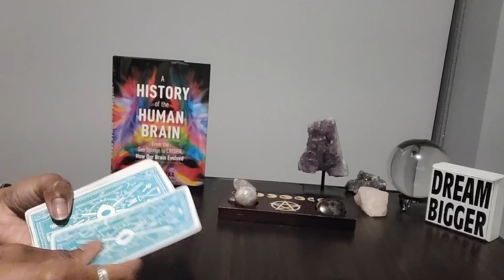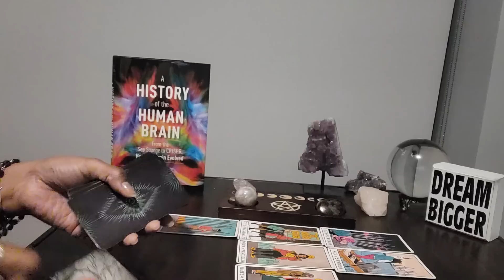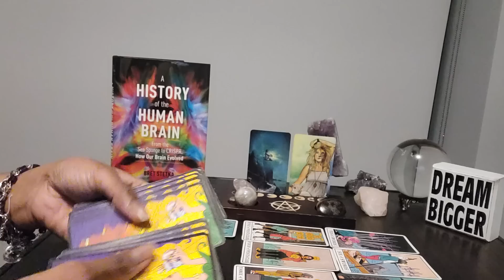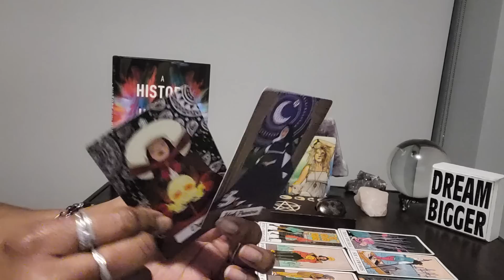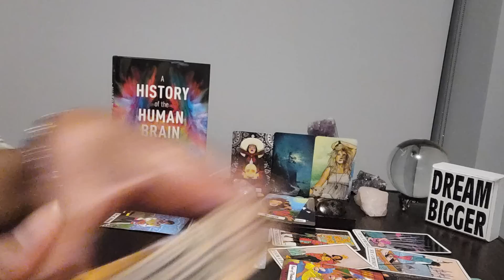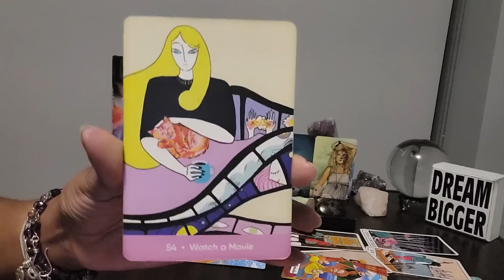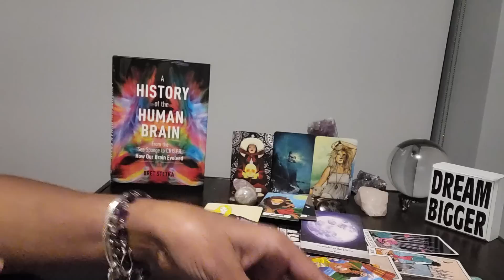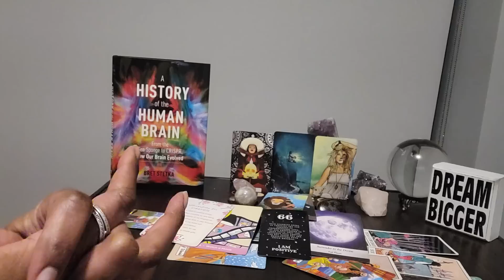Leo: Jan 15-31st & #66 - Congratulations on the MASSIVE WEALTH & OPPORTUNITIES coming UR way!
Table Read: A HISTORY OF HUMAN BRAIN by Bret Stetka